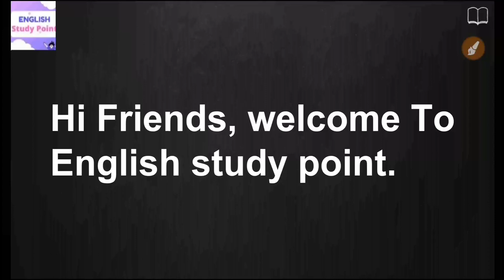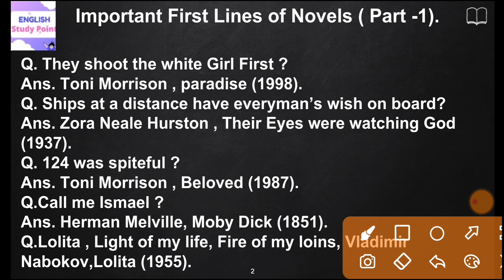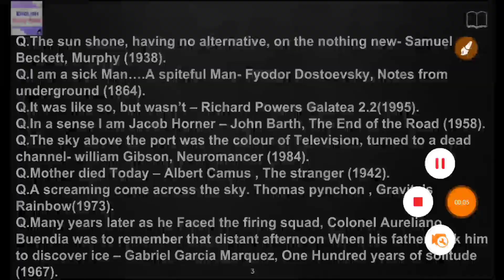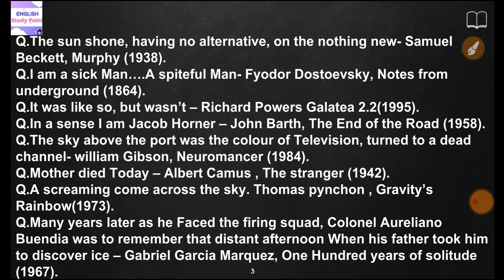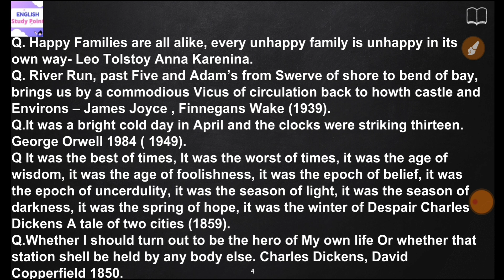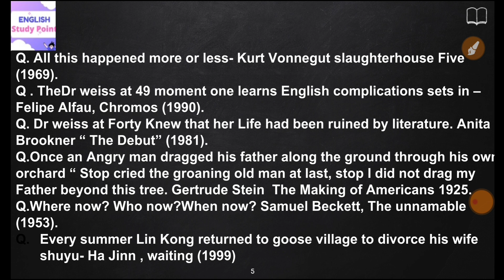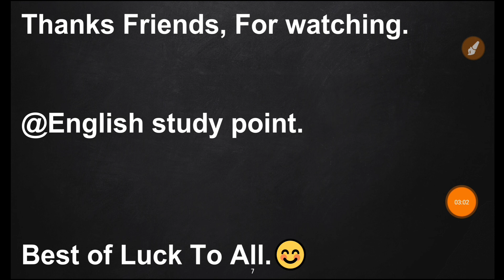Important First Lines from Novels | Part -1